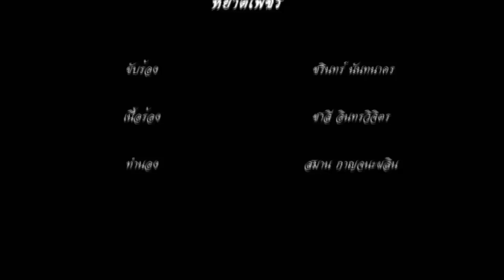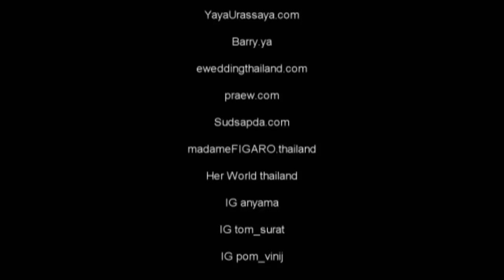ญาญ่า - หยาดเพชร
เพลง           หยาดเพชร (พ.ศ.2508)
ผู้ประพันธ์    ชาลี อินทรวิจิตร (คำร้อง)
                 สมาน กาญจนะผลิน (ทำนอง)